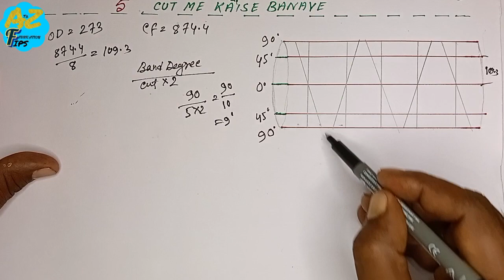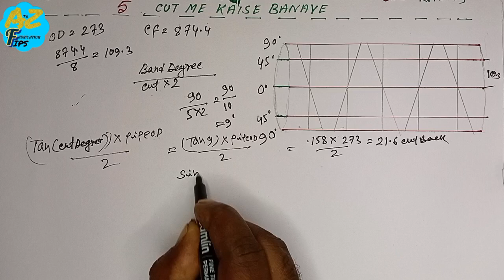250 NB PIPE KA 90 DEGREE MITER BEND 5 CUT ME KAISE BANAYE??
Is video ka madad se app 90 DEGREE MITER BEND 5 cut me bahat hi aasani se bana payenge.
250 NB MITER.
250 NB BEND
250 NB ELBOW.
90 DEGREE MITER
90 DEGREE BEND.
90 DEGREE ELBOW.
5 CUT MITER.
5 CUT BEND
5 CUT ELBOW.
600 RADIUS.
BEND FABRICATION.
MITER FABRICATION.
ELBOW FABRICATION.
8 CENTRE LINE.
Plate marking.right angle marking.90 degree marking.easy tricks.
Pipe line,
structure,
miter cut,
flange  fitting,
elbow fabrication,
band making,
steiarcase making,
flange hole marking,
miter band,
conical reducer,
square to round,
round to square,
conical piece making,
hopper making,
duct line fabrication,
y joint ,
T joint ,
equal t,
unequal t ,
ofset making,
Layout